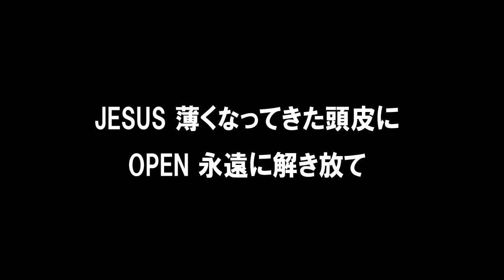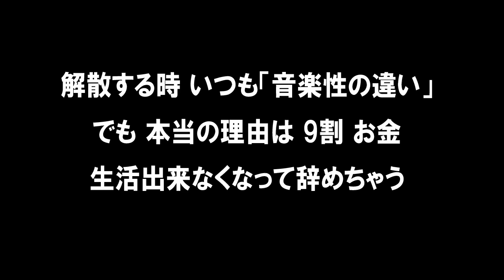【V系】愛しのバンドマン（バンドマンあるあるの歌）【VISUAL-KEI】◆エンドウコウキ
TBS系「あらびき団」に出演した時のオリジナル曲を撮り直しました。
バンドマンあるあるを歌にしています！